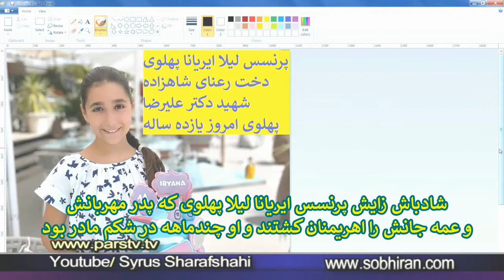چرا شاهنشاه آریامهر زایش لیلا ایریانا پهلوی پیمان ابراهیمی برای نابودی تشیع جهانی نوافق جهانی ملاها